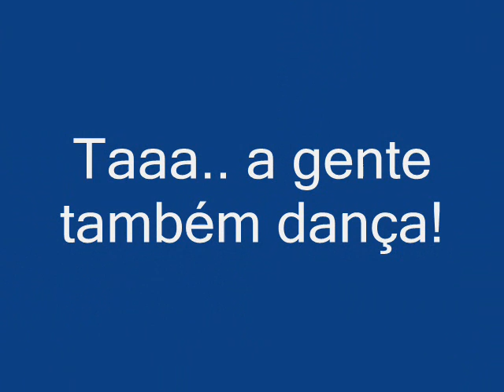Balançando em Rosario